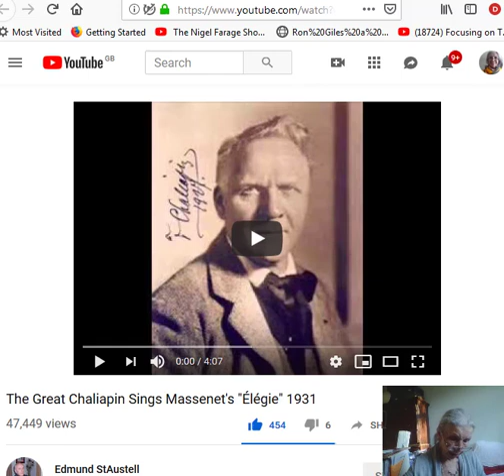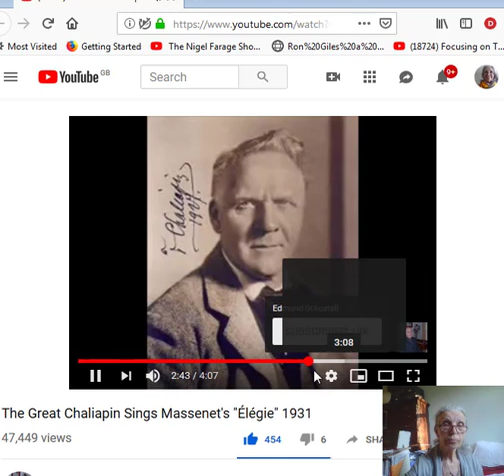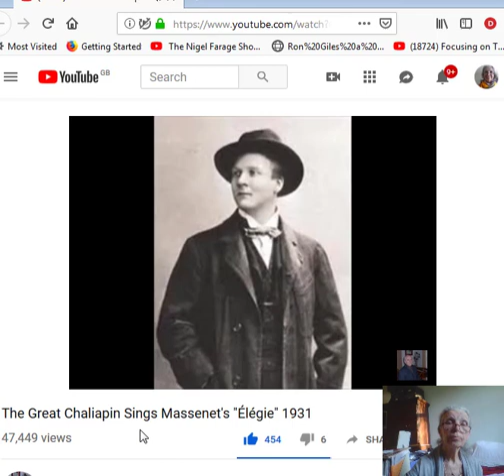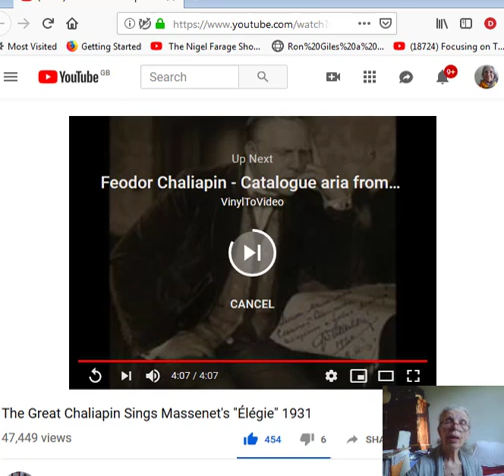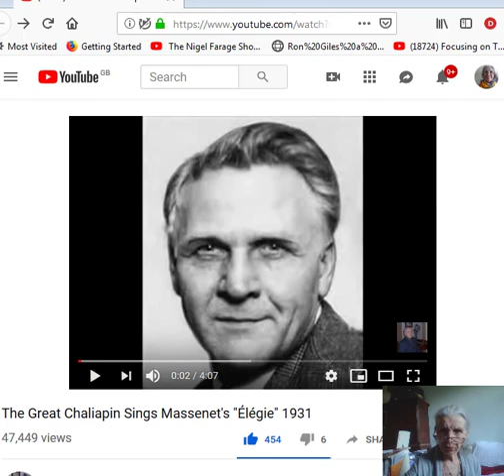CHALIAPIN, THE GREAT RUSSIAN BASS, SPEAKS ABOUT THE BOLSHEVIK REVOLUTION PART 1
CHALIAPIN, THE GREAT RUSSIAN BASS,  SPEAKS ABOUT THE BOLSHEVIK REVOLUTION PART 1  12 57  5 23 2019

God Bless President Trump and America and UK's Nigel Farage, and Russia’s Putin, along with all others of the EARTH ALLIANCE, who work continuously to help bring Humanity out of these centuries of Dark Times .and out into the Light of GOD CENTRED - TRUTH, HONESTY, INTEGRITY, JUSTICE ie true LOVE .

With Gratitude to the People providing Source Information. Bless you:

Man and Mask - Forty Years in the Life of a Singer by Fedor Chaliapin

The  couplet Chaliapin learned  as a young child at his village school.
"Field, my field, my golden one,
your corn-ears ripen in the sun"

The Great Chaliapin Sings Massenet's "Élégie"  Edmund StAustell
Published on Nov 10, 2012